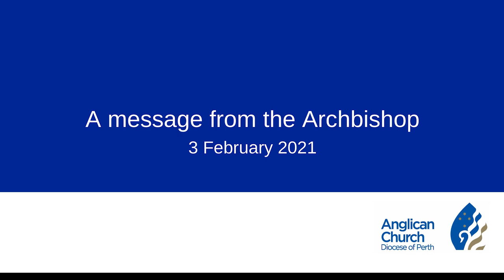A Message from the Anglican Archbishop of Perth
Just a month into the year we hoped would be so very different to most of 2020, our community is once again facing very significant challenges.   Despite our churches being closed right now, it’s important to connect with each other, and as a community.